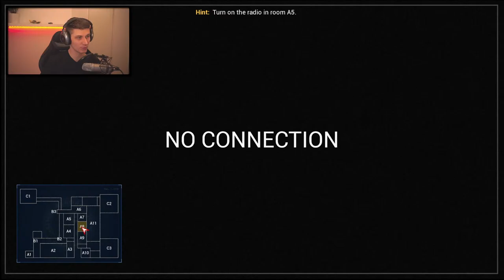Hororový pátek... CASE 2: Animatronics Survival